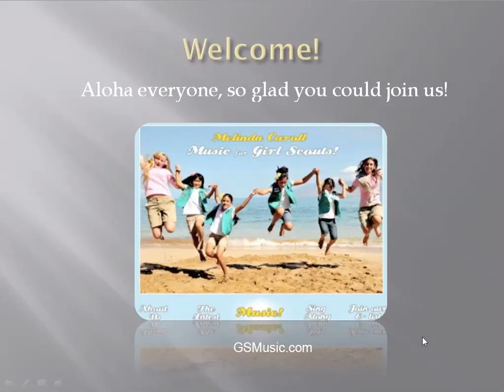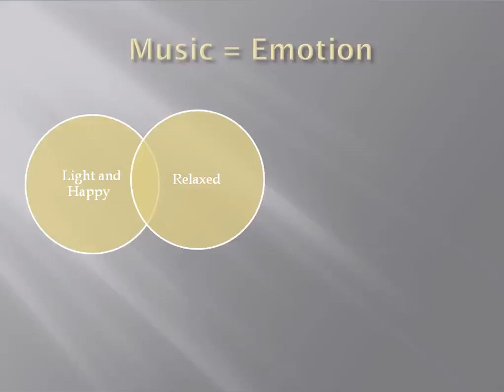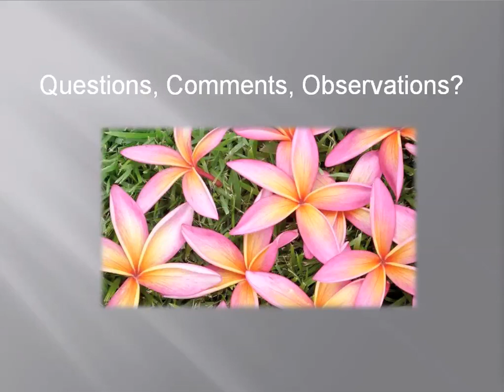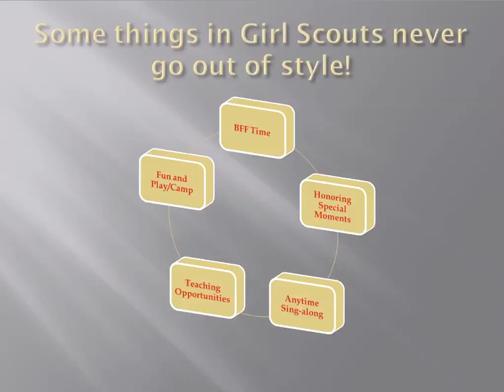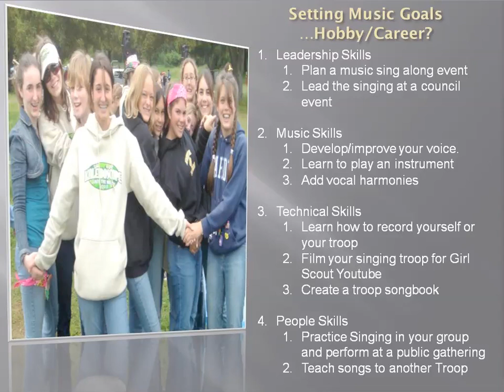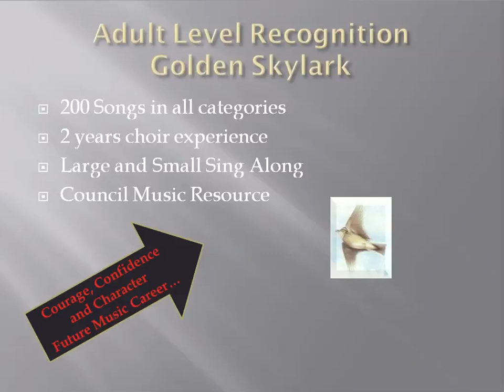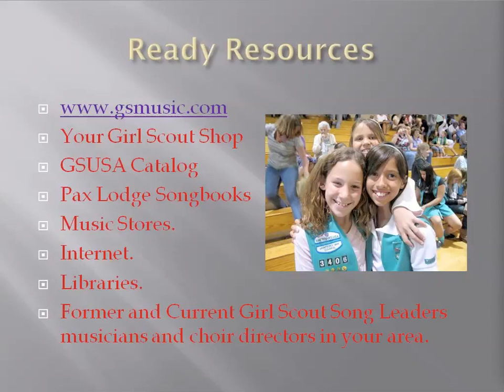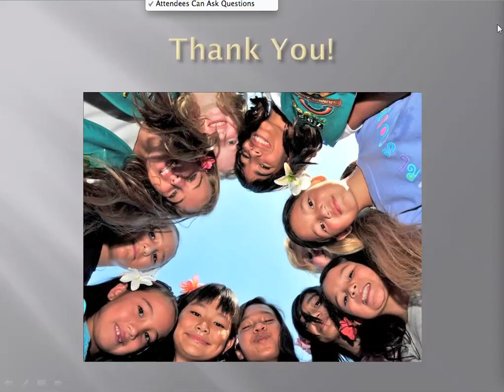Singing with Juniors and Up _Webinar 4_26_10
Songs, Sing-Alongs and ideas for adding more music with your 10 to 12 year-olds!